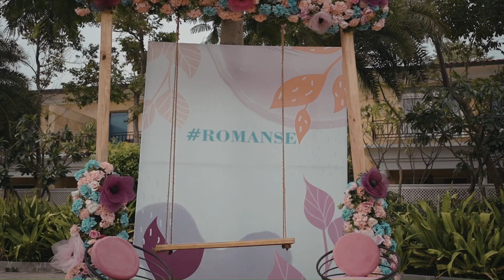THE WESTIN RESORT PUSHKAR||HALDI CARNIVAL||ROHIT &MANSI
The Event Walla is a Rajasthan based boutique event design company with operations all over India. Our events include weddings & functions & luxury brand events from the storyboard, we establish a blueprint for everything, including the space design, lighting, specifications of floral, textile and centerpiece designs used throughout the space. Each one of our designs is custom tailored for our clients, so the experience of your event is as unique as you are.